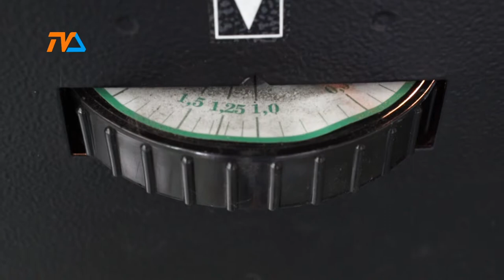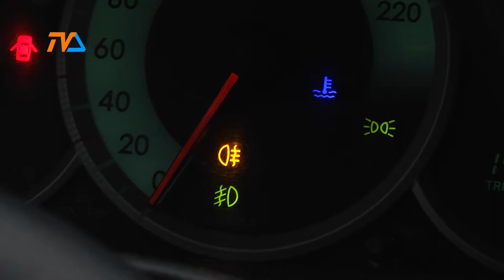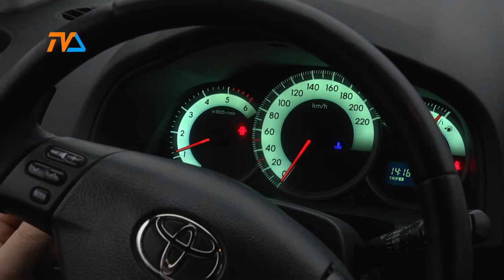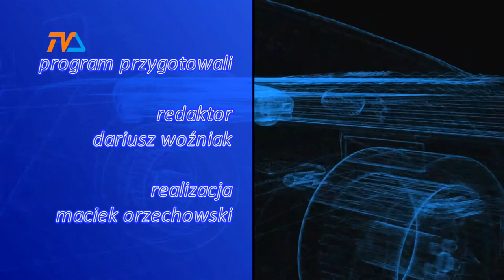Zza Kółka odc. 92 |TVSUWAŁKI